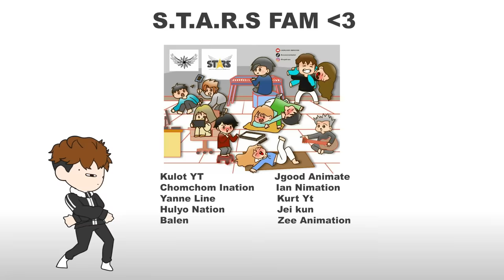BRACE EXPERIENCE | Pinoy Animation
Alam mo masakit pa sa brake up? BRACE

Software:
- Toon Boom Harmony
- Premiere Pro
- Audacity
- Photo Shop